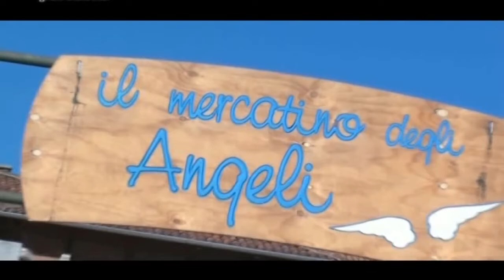MERCATINO DEGLI ANGELI SORDEVOLO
Numerose le persone cha visitano il mercatino degli angeli di Sordevolo , e per questo fine settimana una novità  anche per gli amanti delle auto di un tempo….